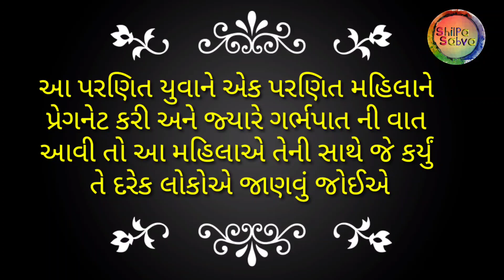આ પરણિત યુવાને એક પરણિત મહિલાને ગર્ભવતી કરી # સામાજિક વાત # શિલ્પા સાબવા